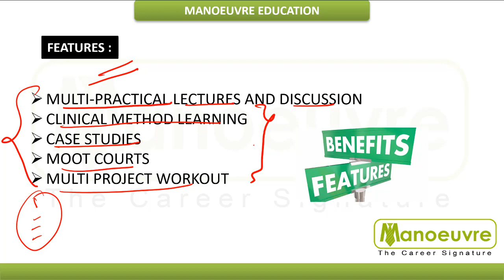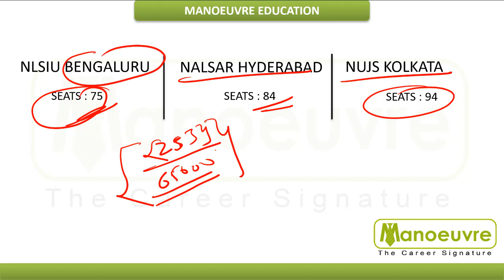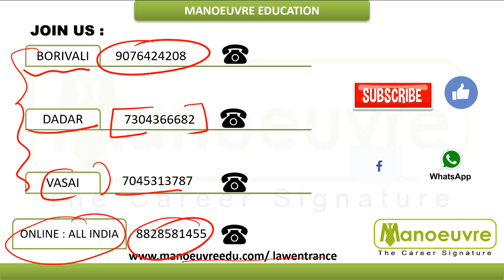CLAT 2020 - TARGET 3BHK (BENGALURU , HYDERABAD, KOLKATA) BY MANOEUVRE